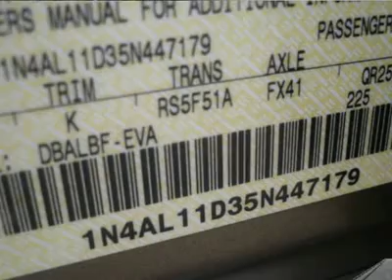2005 NISSAN ALTIMA Littleton, CO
2005 NISSAN ALTIMA Littleton, CO
Stock #447179

Broadway Dodge
5600 S. Broadway

Extremely Clean